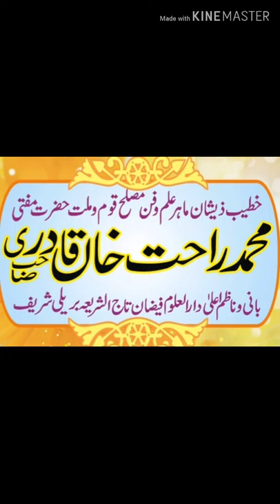Zikre Shahadat Al Amin Baria Kamil Model Madrasa Bangladesh By mufti Mohammad Rahat Khan Qadri barei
Zikr E Shahadat, Al Amin Baria Kamil Model Madrasa, Baria Darbar, Chittagong, Bangladesh, By mufti Mohammad Rahat Khan Qadri bareilly shareef